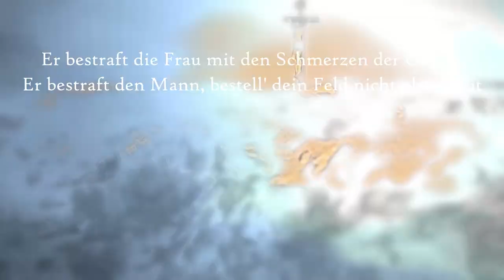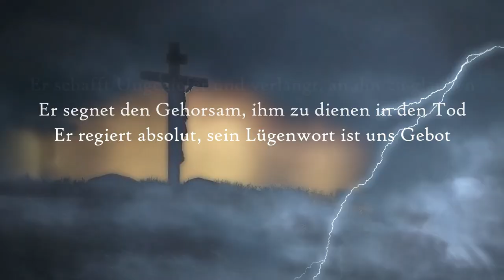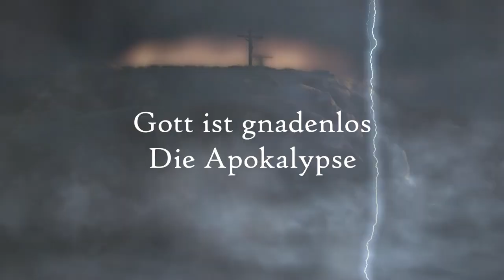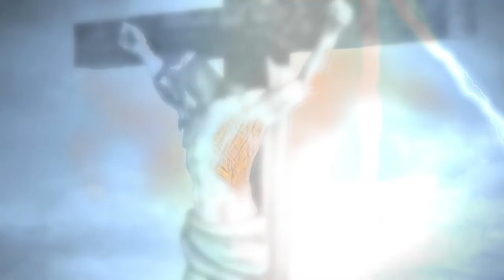Das Ich - Sodom Und Gomorra (lyrics)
One of the earliest German Dark Wave/Electro/Goth/Industrial bands surely are "Das Ich", formed in 1989. The core members are Bruno Kramm and Stefan Ackermann.

They use German lyrics, but give them a shot anyway. Their music is so worth it. I personally favour the albums "Staub", "Egodram" and "anti'christ" from which the track "Sodom und Gomorra" is taken.  It's a reflection on the vengeful and cruel God of the Old Testament. Though the album title "anti'christ" suggests satanic lyrics, the album in its entirety is said to be a reflection on  global politics after 9-11. Neither Bruno nor Stefan are Satanists. Whatever "Satanist" means, but that's a different topic.